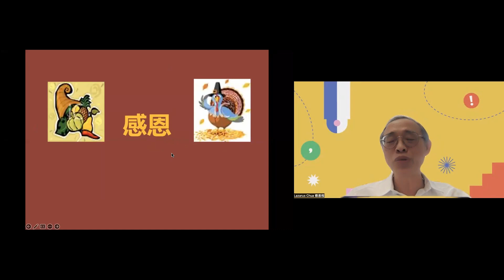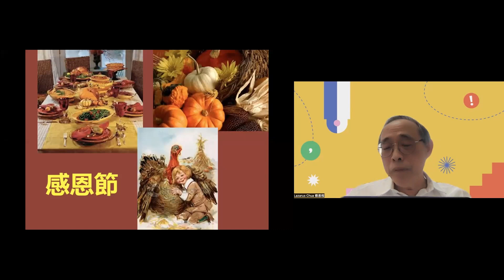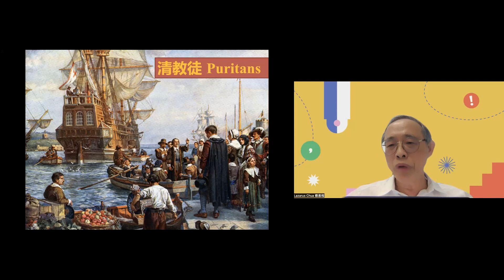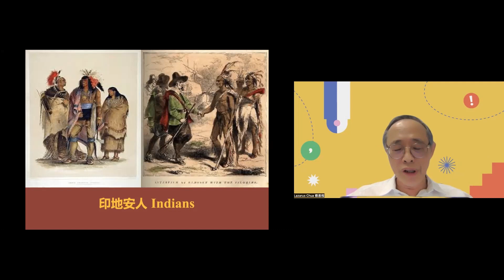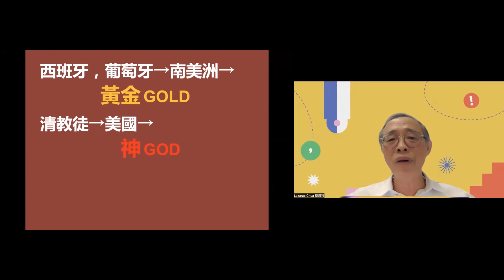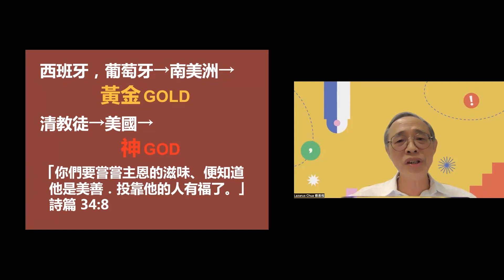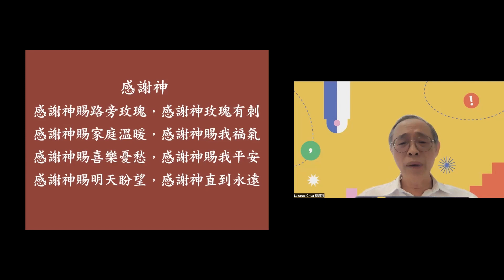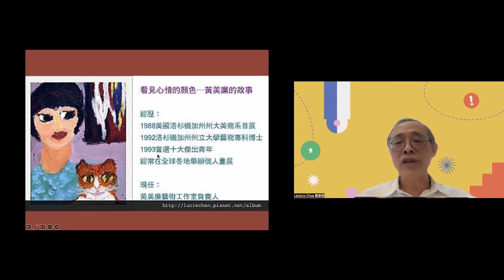November 24, 2022 - Rev. Lazarus Chua (Women's Fellowship)